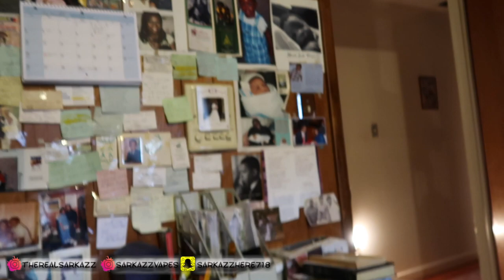WHAT I GOT FOR CHRISTMAS - VLOG 4